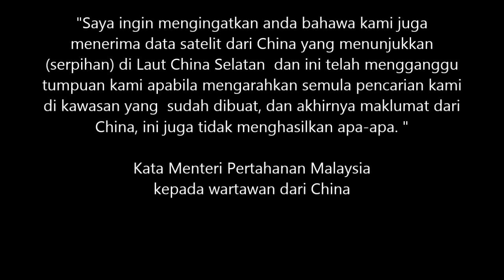Hishammuddin Sindir Media China